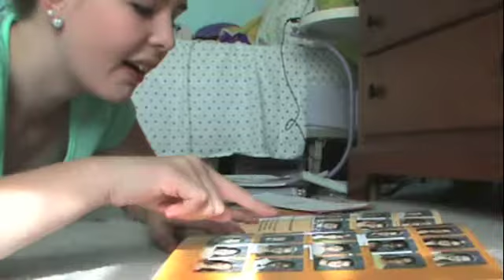College Packing Do's and Dont's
Just a fun little video for you guys to enjoy. Hopefully this'll give you some ideas on what to bring...of course this isn't everything. Ain't no one got time for that.